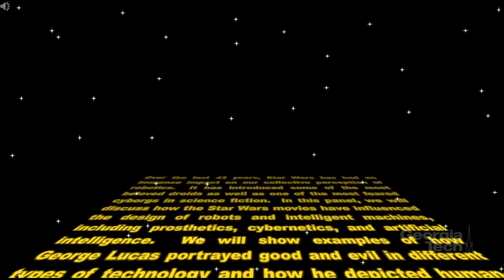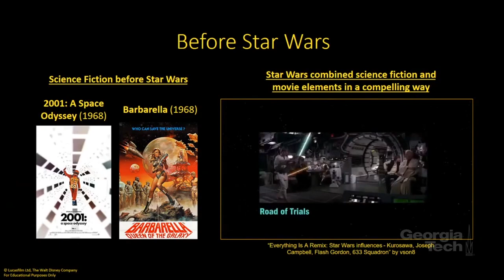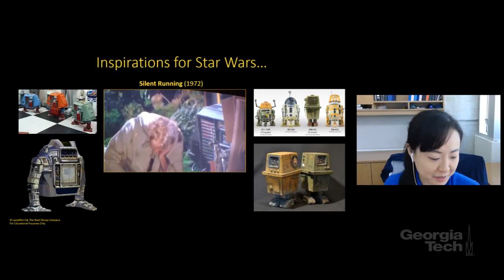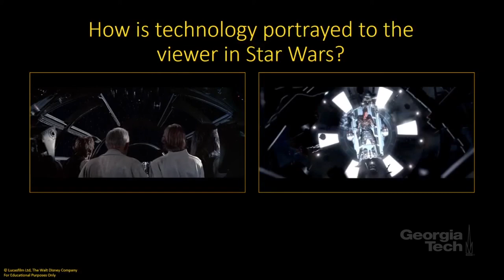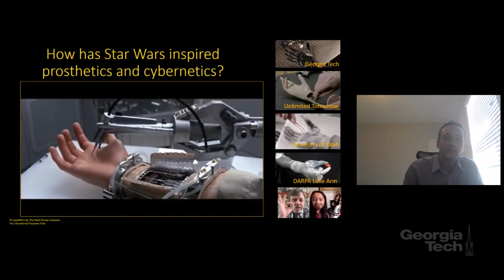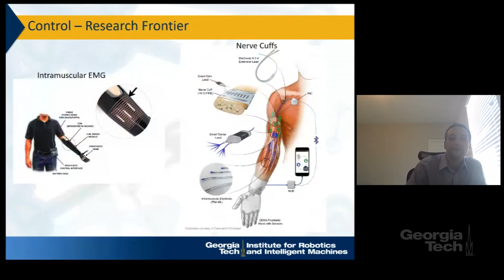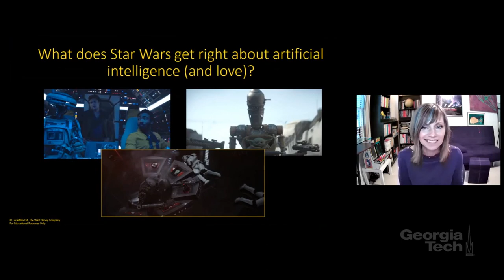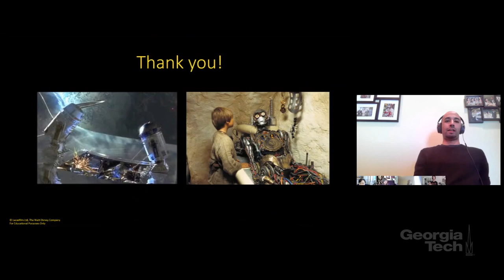Star Wars: The Rise of Robots and Intelligent Machines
A long time ago, in a galaxy far far away, a space opera movie captured the imaginations of roboticists, researchers, and writers from around the world. Over the last 43 years, Star Wars has had an immense impact on our collective perception of robotics. It has introduced some of the most beloved droids as well as one of the most feared cyborgs in science fiction. In this panel, we will discuss how the Star Wars movies have influenced the design of robots and intelligent machines, including prosthetics, cybernetics, and artificial intelligence. We will show examples of how George Lucas portrayed good and evil in different types of technology and how he depicted human-robot teaming. These illustrations have driven how we design and interact with technology to this day. Whether you love or love-to-hate the movies, these are the droids discussions that you are looking for!

Hosted by Georgia Tech's Institute for Robotics and Intelligent Machines. Featuring Gombolay, Matthew C.; Mazumdar, Ellen Y. C.; Yaszek, Lisa; Young, Aaron J. (Georgia Institute of Technology, 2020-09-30).